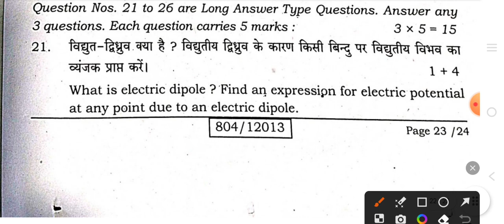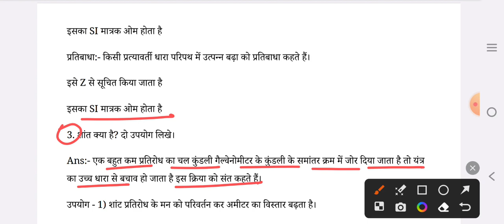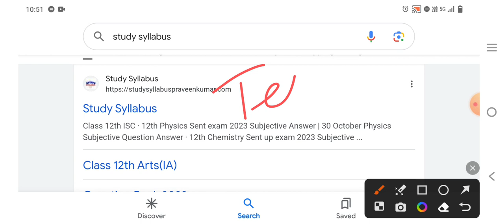12th Physics Subjective Sent up exam 2023 || Sent Up Exam 2023 Class 12th Physics Long Short Answer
12th Physics Subjective Sent up exam 2023 || Sent Up Exam 2023 Class 12th Physics Long Short Answer
12th physics Sent up exam 2023 do number aur panch number question answer, Class 12th Physics 30 October Sent up exam Subjective Answer, Bihar board 30 October Sent up exam 12th physics subject long question answer, Sent up exam 2023 12th Bhautiki Subjective Question answer,

12th physics Sent up exam 2023 do number aur panch number question answer, Class 12th Physics 30 October Sent up exam Subjective Answer, Bihar board 30 October Sent up exam 12th physics subject long question answer, Sent up exam 2023 12th Bhautiki Subjective Question answer,

12th Chemistry Sent Up Exam Subjective Objective Answer PDF
Class 12th chemistry Sent Up Pariksha 2023 subjective Answer
BSEB 12th rasayan Sent Up Exam 2023
Inter Sent Up Exam Viral Question 2023
Bihar Board 12th Sentup Exam Viral Question 2023 | Sent up 2023 Viral Question  Kaise
Download Kren
sent up exam 2023 question paper sent up exam 2023
bihar board 12th sent up exam 2023 date
bseb class 12 sent up exam date 2023 sent up exam 2022
sent up exam 2023 question paper hindi
board 12th sent up exam hindi question paper,hindi objective answer sent up exam 2023
bihar board class 12 sent up exam hindi objective,chemistry objective 12th sent up exam 2023
,hindi answer key 12th sent up exam 2023 12th sent up exam